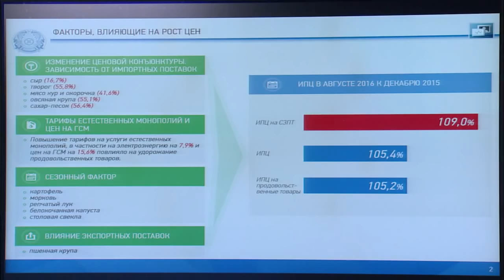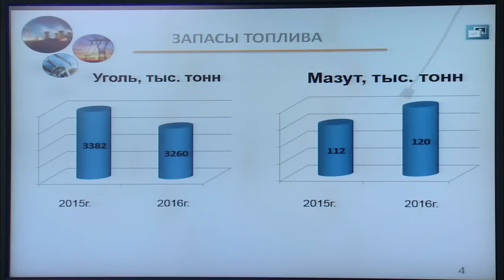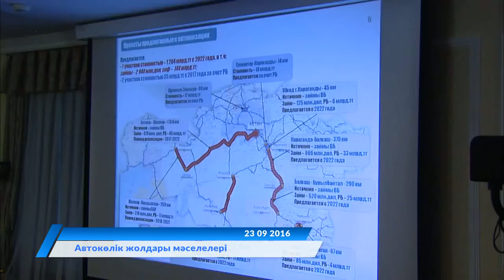Видеодайджест: «Аптаның айшықты оқиғалары» №2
Премьер-министр бірқатар маңызды кездесулер өткізді
Баспасөз мәлімдемесі.

2016 жылдың 20 қыркүйегінде Б.Ә.Сағынтаев басшылық еткен Үкіметтің жаңартылған құрамы алғашқы отырысын өткізді. Отырыс барысында әлеуметтік маңызы бар азық-түлік тауарларына бағаның өсуіне жол бермеу, «Жұмыспен қамту жол картасы – 2020» бағдарламасының орындалуы туралы,  мемлекеттік қызмет түрлерін сапалы көрсету, қысқы жылу маусымына дайындық және күзгі жиын-терін науқаны талқыланды.

Мұнай-газ және энергетика саласы бойынша Мемлекеттік Комиссия отырысында және автокөлік жолдарын дамыту  жиынында экономикалық даму бойынша маңызды сұрақтар талқыланды.

Осы аптада кәсіпкерлік және банк жүйесіне қатысты өзекті мәселелер қаралды. Сондай-ақ Премьер-Министр  екінші деңгейлі банк өкілдері және  «Атамекен» ҰКП қызметкерлерімен кездесулер өткізді. Халықаралық ынтымақтастық аясында Дүниежүзілік Банктің  Орта Азия бойынша  директоры Лилия Бурунчук және Гарврд Бизнес мектебінің профессоры Рауи Абделалмен кездесті.